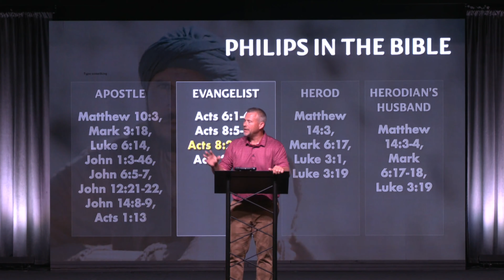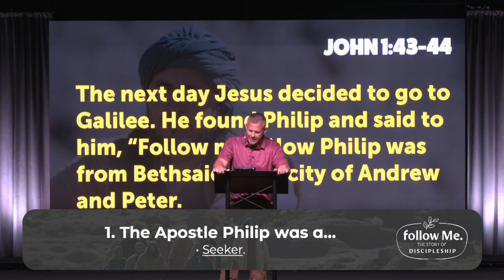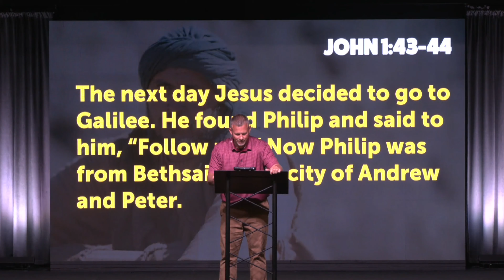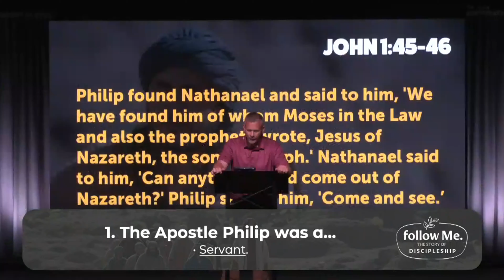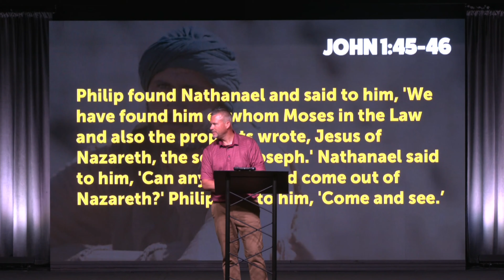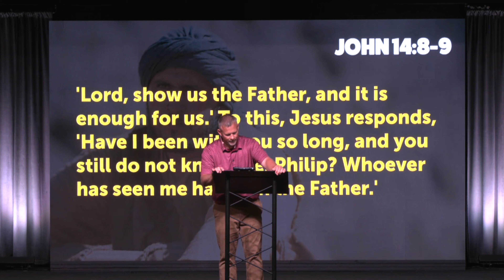Come and See: Philip the Humble Leader By Phil Chapman